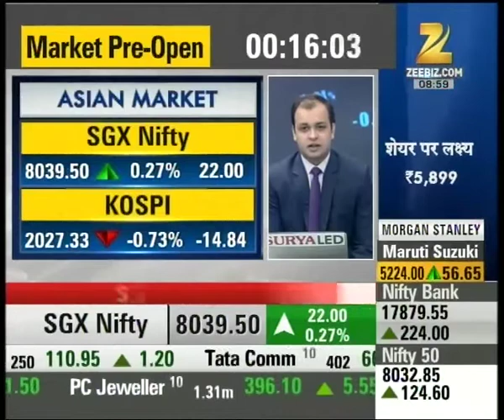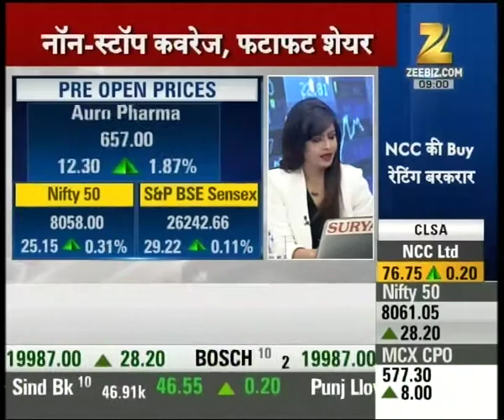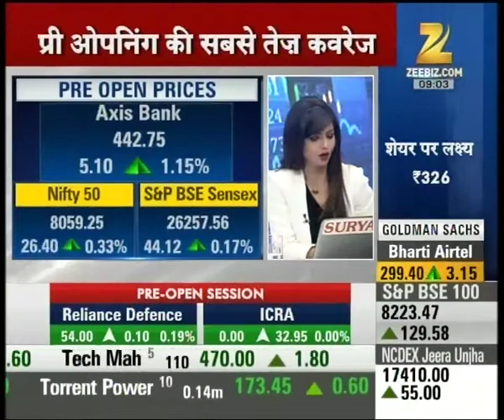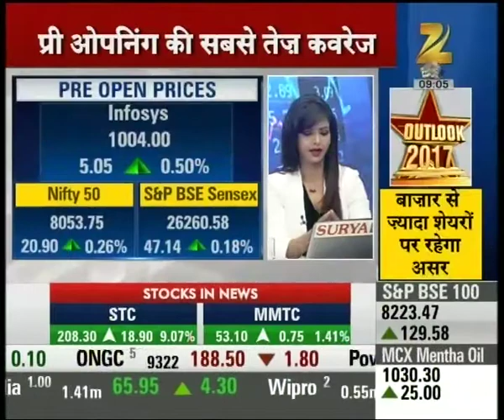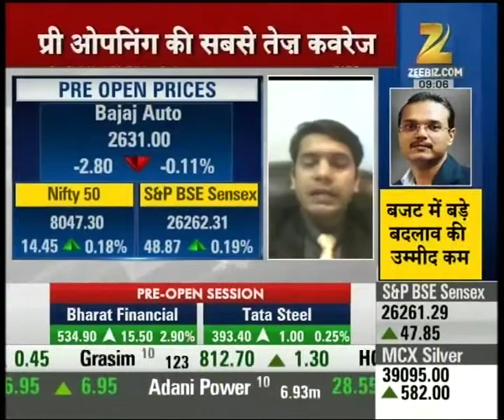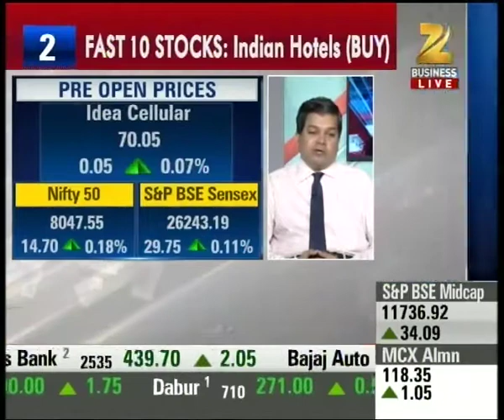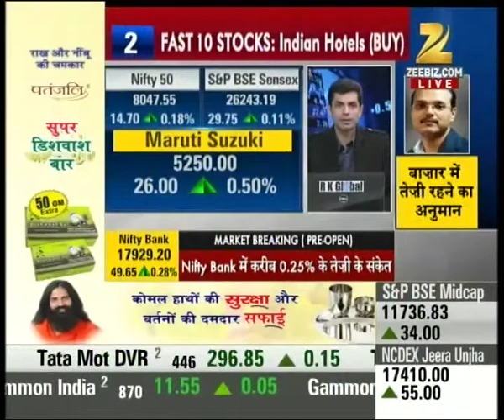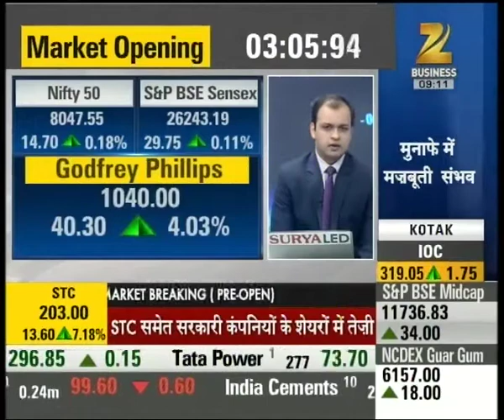First Trade : SGX Nifty currently trading at 8040 with 22 points rise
SGX Nifty currently trading at 8040 with 22 points rise. Watch the complete news story of First Trade to get detailed updates on the stock market, shares and their recent trends, updates on the market!